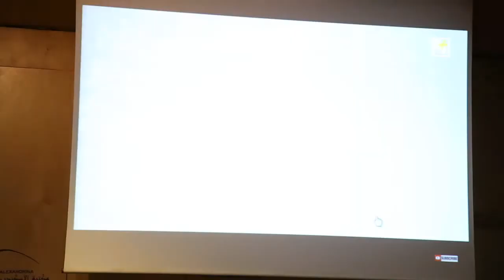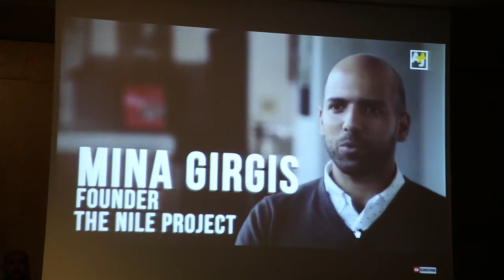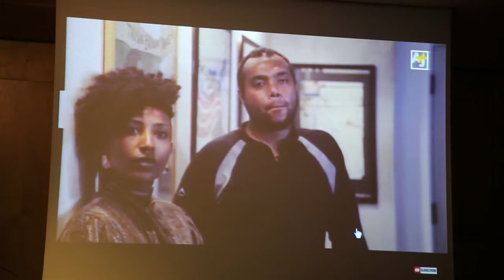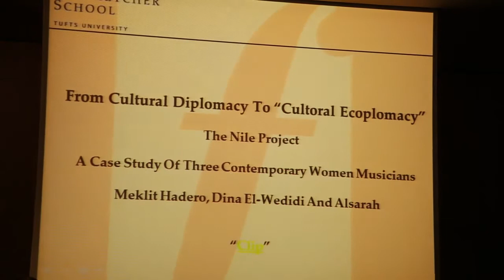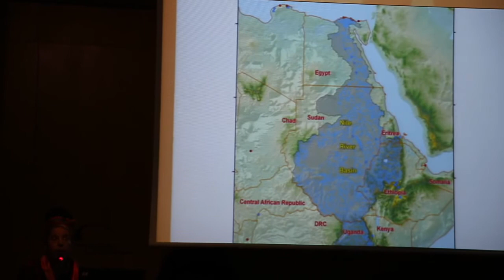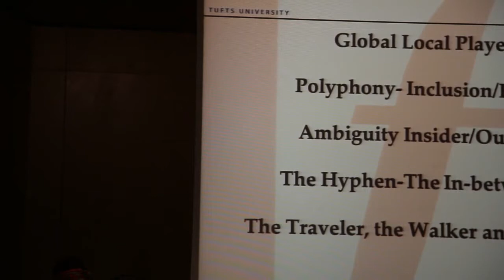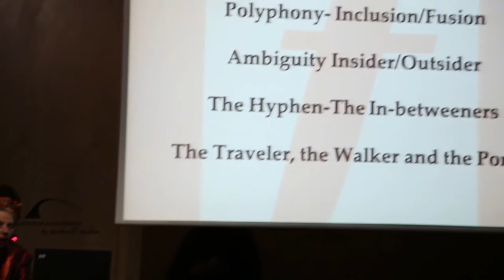Panel 9 Women Promoting Peace: New Visions and Actions Iman Kamel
Iman Kamel : From Cultural Diplomacy To ‘CultoralEcoplomacy’-The Nile Project -A Case Study Of Three Contemporary Women Musicians
The “Nile Project” was founded in 2011 against the backdrop of the Nile Basin countries’ conflict over water security issues, a geopolitical and postcolonial-generated conflict. In the context of fragmented narratives, disconnected cultures and contested borders in Africa, the Nile Project is revealing a reciprocal relationship. On the one hand, the Nile Project is a manifestation of a new platform of collaborative leadership and cultural diplomacy for musicians, social entrepreneurs and academics from the Nile Basin countries. On the other hand, the Nile Project is allowing those same people to enrich and reshape their lives and careers.

This case study focuses on three contemporary women artists of the Nile Project: the co-founder, MeklitHadero, an Ethiopian-American musician and cultural activist; Dina El-Wedidi, an Egyptian musician; and Alsarah, a Sudanese-American musician. In their lives and work as independent artists, each musician embodies the ‘new locality’ (non-territorial) of the hybrid space in-between borders of nationalities, cultures, and social identities. Their artistic inquiry is complex, multi-layered, diverse, and paradoxical, continuously shifting the boundaries of their own artistic experiences and beliefs.

Based on empirical materials, this case study explores the ways of these artists so that stakeholders and policymakers can emulate and be inspired by their innovative approaches, which go beyond hard and soft power commandments. Just as the force of the Nile River influences the streams of the ocean, the new approaches – like collaborative leadership and deep listening – advance negotiation of the very essence of culture beyond flags and obsolete norms. Meklit, Dina, and Alsarah are postmodern troubadours moving between vast inner and outer spaces, laying the foundation for an emerging trend of cosmopolitan nomads who embed their work in holistic perceptions of the world as an interconnected and interdependent ecosystem. Their lives as artists are prototypes in a counter-homogenous non-coercive open paradigm that challenges the brittleness of the old sociopolitical order of the world.

By enacting and reconfiguring women’s oral her-story, performance, and perspectives in music, by merging themselves as norm entrepreneurs in direct experiences of cultural and sociopolitical interaction, locally as well as globally, and by serving as cultural diplomats who forge channels of communication between antagonistic worlds, these three women artists are creating a force in music for ‘cultoralecoplomacy’ through their lives and bodies of work.

About the Speaker:

Iman Kamel is an Egyptian filmmaker and cultural activist. She followed interdisciplinary studies in art, dance and film at the Berlin School of Arts. She is always on the move and has travelled extensively in southern African countries and in China. Since 1995 she has directed five short films including Hologram (awarded by Euromed 2004). Her debut feature documentary Beit Sha'ar (Nomad's Home) was co-produced with Dubai Entertainment & Media Organization and received a ‘Jury Special Mention’ at Dubai International Film Festival 2010 in addition to the awards for ‘Best Director’ and ‘Best Cinematography’ at the 11th Independent Film Festival in Cairo. In 2015 she is holder of The MA in International Relations from The Fletcher School for Law and Diplomacy (Tufts University). Her latest movie Jeanne d’ArcMasriya (Egyptian Jeanne d’Arc) will have premiere in 2016.